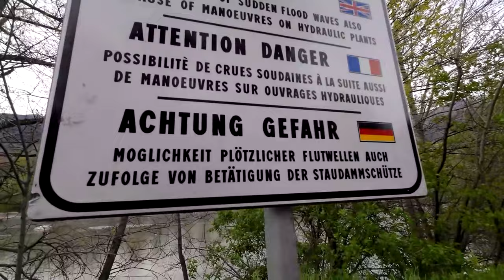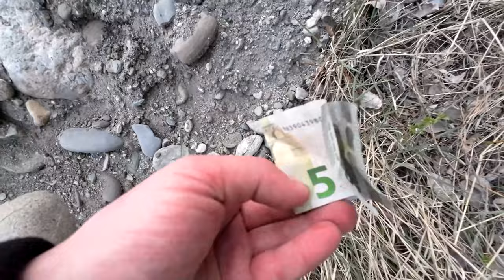ALLEIN in TURIN - SOLO BIWAK in der Innenstadt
20 Stunden Flixbus Reise allein nach Turin mit Biwak in der Innenstadt. Am Folgetag bin ich nach Aosta gefahren und habe dort an einer Brücke übernachtet. Italien Roadtrip.